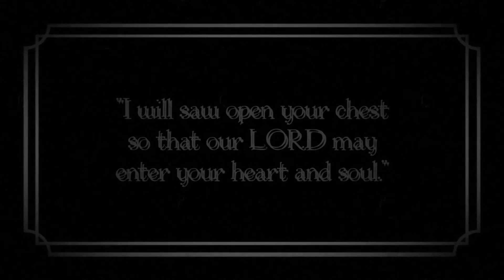【恐怖遊戲】珍惜頭髮，半夜乖乖睡覺別出門-RUN TO NOWHERE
大叔別追了，我不想剪光頭，不能回頭的恐怖遊戲